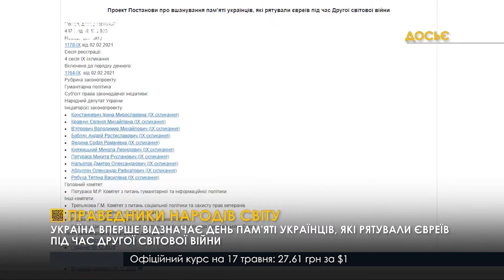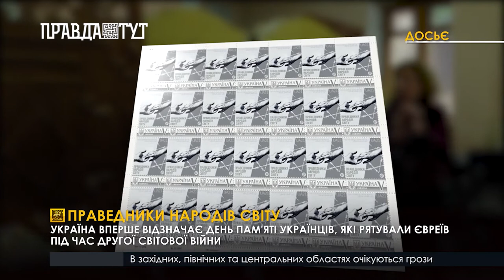14 травня – Україна вперше згадує праведників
У день пам’яті українців, які врятували життя тисячі євреїв, відкрили синагогу у формі книги. У церемонії прийняли участь  Манюель Герц, премʼєр-міністр Денис Шмигаль, а також головний рабин України Моше Реувен Асман і голова Української греко-католицької церкви Святослав Шевчук.